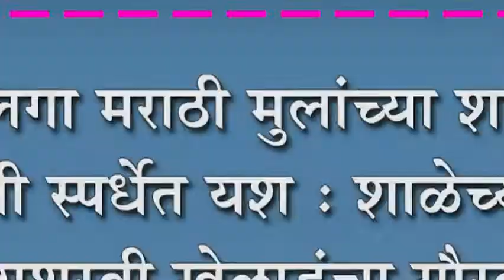सौंदलगा मराठी मुलांच्या शाळेचे सीआरसी स्पर्धेत यश : शाळेच्यावतीनं यशस्वी खेळाडूंचा गौरव